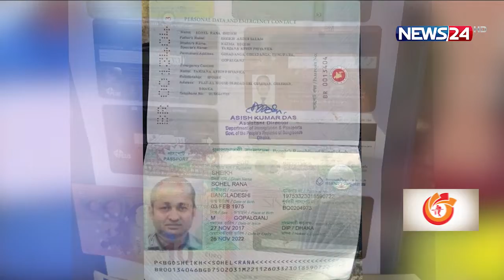ই-অরেঞ্জের সোহেল রানাকে দেশে ফিরিয়ে আনতে ভারতের কাছে চিঠি পাঠিয়েছে পুলিশ সদর দফতর 8Sep.21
ই-অরেঞ্জের পৃষ্ঠপোষক ও সদ্য বরখাস্ত বনানী থানার পরিদর্শক সোহেল রানাকে দেশে ফিরিয়ে আনতে ভারতের কাছে চিঠি পাঠিয়েছে পুলিশ সদর দফতর।
গেল রোবার দিল্লিতে অবস্থিত দেশটির ন্যাশনাল সেন্ট্রাল ব্যুরোকে এ বিষয়ে চিঠি পাঠানো হয়। মঙ্গলবার ভারতকে চিঠি পাঠানোর বিষয়টি নিশ্চিত করেন পুলিশ সদর দপ্তরের ন্যাশনাল সেন্ট্রাল ব্যুরোর সহকারী মহাপরিদর্শক মহিউল ইসলাম। তিনি জানান, এখনো সেই চিঠির কোনো জবাব আসেনি। জবাব না এলে আবারো চিঠি পাঠানো হবে। ই-অরেঞ্জের গ্রাহকের টাকা আত্মসাতের অভিযোগের মধ্যে দেশ ছেড়ে পালিয়ে যাওয়ার সময় ভারত-নেপাল সীমান্ত থেকে তাকে আটক করে বিএসএফ। বর্তমানে সেদেশে রিমান্ডে রয়েছে সোহেল রানা।

Our other YouTube channels :
News24 Official Address:
NEWS24
371/A
Bashundhara Road
Block – D
Bashundhara Residential Area
Dhaka - 1229